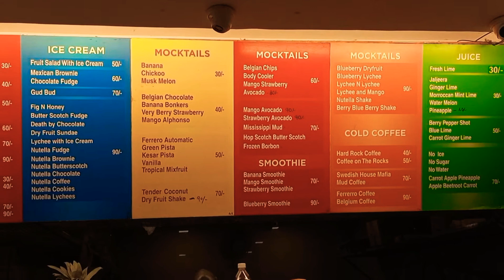🍓🍧🍨 Visiting Lassie shop in KGF 🍨🍧